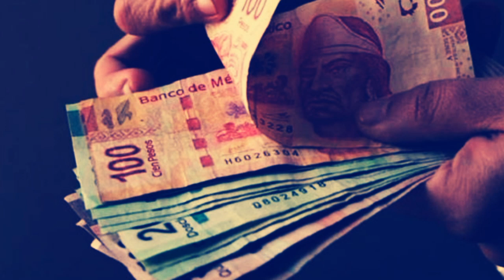189o CAPITULO DE VUELTA A LA REALIDAD